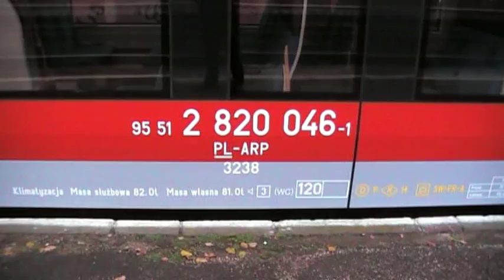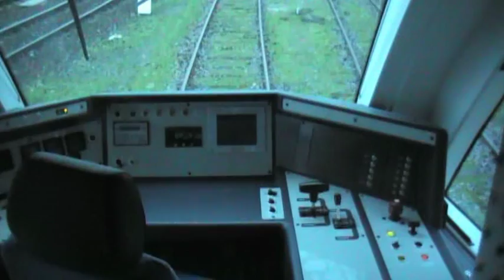Prezentacja nowego taboru przewoźnika Arriva RP / Presentation of new Arriva's rolling stock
Nowe szynobusy SA133-021 i SA133-022 podczas oficjalnej prezentacji na stacji Toruń Wschodni (+ odjazd pociągu TLK "Sielawa" Wrocław Główny - Olsztyn Główny)